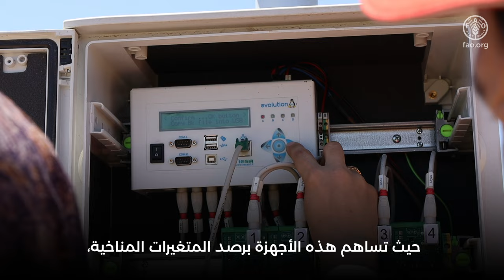منظمة الفاو وصندوق التكيف المناخي يتخذان خطوات جادة نحوة استعادة أشجار الفاكهة في الغوطة الشرقية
قامت منظمة الأغذية والزراعة للأمم المتحدة، بدعم من صندوق التكيف المناخي، بمساعدة المزارعين على استعادة إنتاج أشجار الفاكهة من خلال تنفيذ أعمال إعادة التأهيل على إحدى المشاتل الرئيسية في الغوطة الشرقية، وهو مشتل خرابو الذي كان يزود المزارعين في الماضي بشتلات الفاكهة عالية الجودة.

وينتج المشتل الذي تم تشغيله مؤخراً 13000 شتلة فاكهة (نشأت من البذور) لتكون جاهزة لتزويد المزارعين في المواسم القادمة. كما قدمت الفاو 1300 شتلة من أصناف أشجار الفاكهة الرئيسية (الأشجار الأم)، والتي ستكون مصدراً للأشجار المحسنة المقاومة للمناخ.